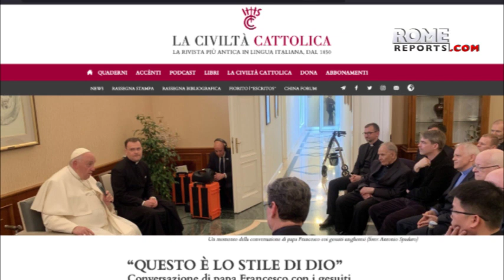PopeFrancis speaks on limiting Latin Mass and facing abuse with Jesuits in Hungary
In an interview, the Pope explained that some people in the Argentinean government wanted to “cut off his head.”

During his private meeting with the Jesuits in Hungary, Pope Francis discussed various topics including his position as provincial of the Society of Jesus during the Argentinean dictatorship, his views on how to address priests who have committed abuse, and his decision to make it mandatory to obtain permission to celebrate the traditional Latin Mass. He explained that the traditional Latin Mass was being used in an ideological way and that he wanted to ensure that good pastoral measures were in place.